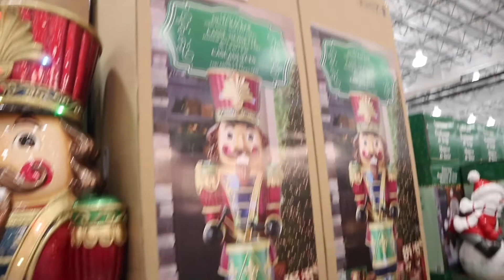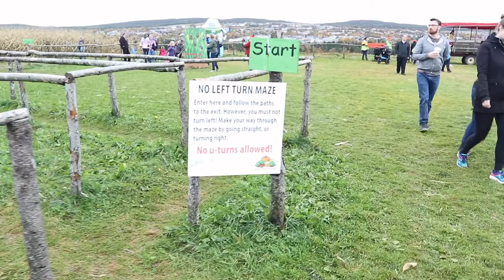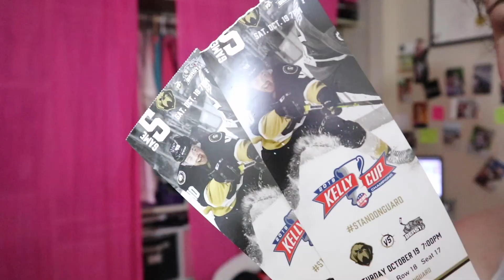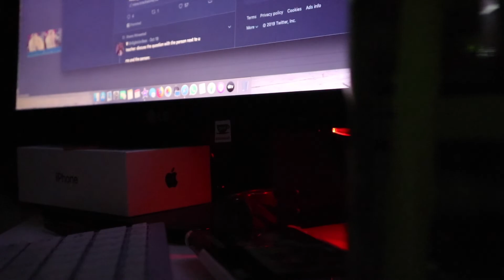A Festive Fall Weekend l Amandaandlola Vlogs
Sometimes it is n to just have fall festive weekend

Follow Indigena

Musical Friend

Wanna Send me Mail:

Amanda Greeley
25 Goodridge Street